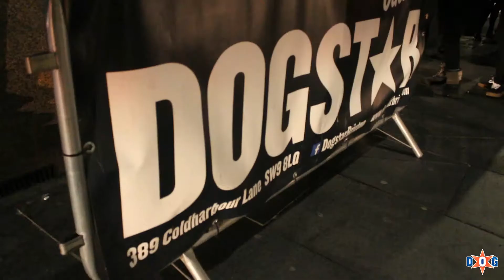HALLOWEEN PARTY ❌ BEAUTIFUL GIRLS | DOGSTAR BRIXTON ❌ LONDON 2018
Halloween Party at DogStar Brixton 2018.